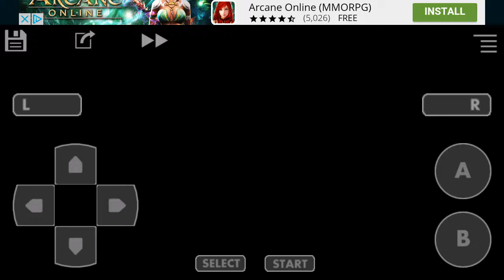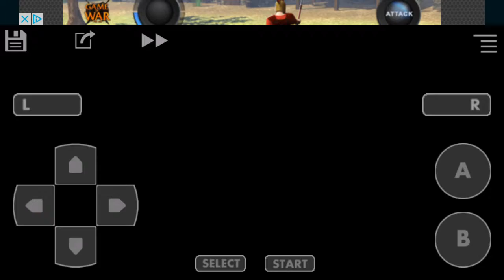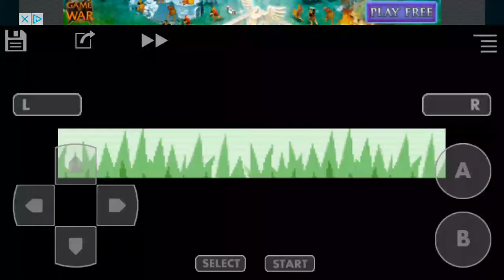Pokemon cawps episode 17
Ayyy a jigglypuff